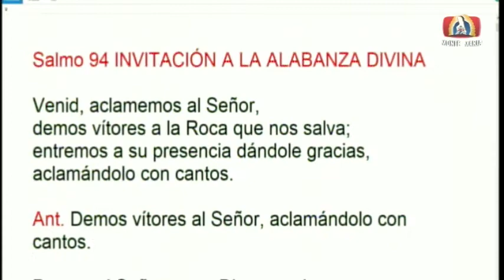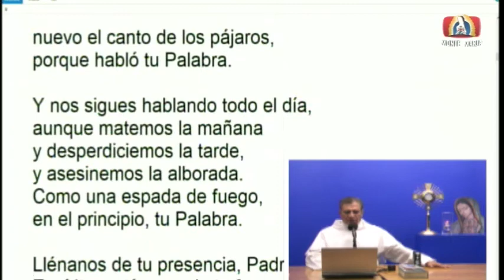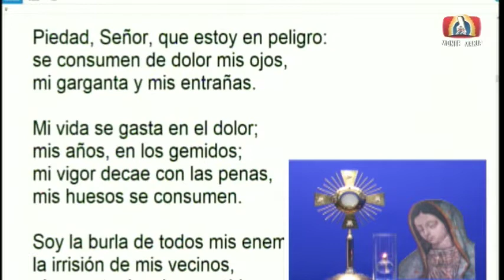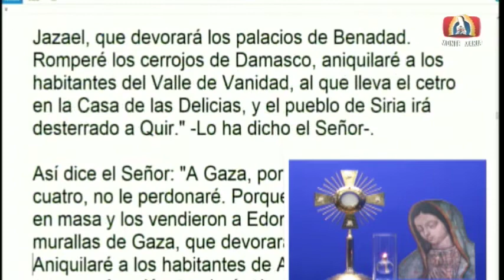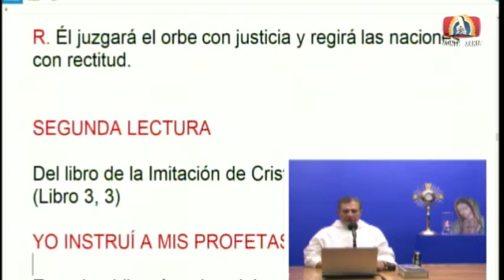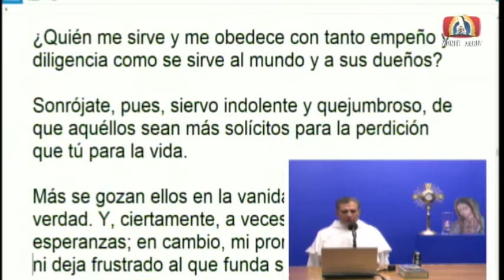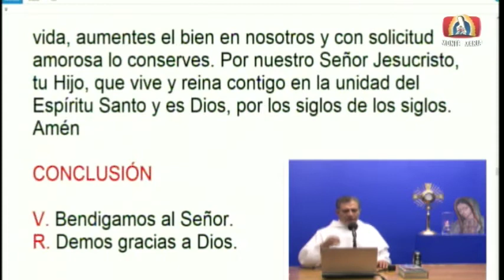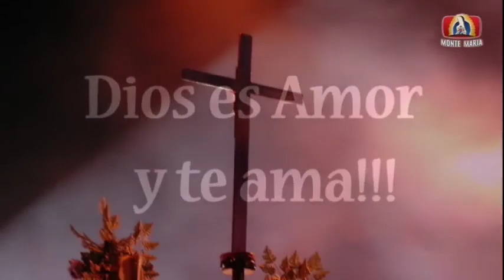Dynamis│02/09/2019│Padre Rayito MJM.